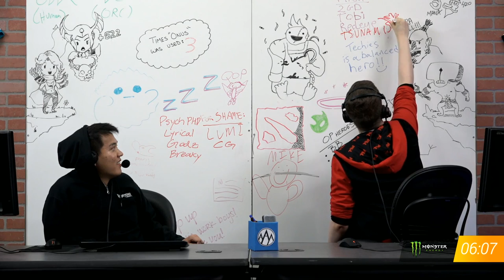Planet Dog vs mouz Game 2 - TI7: EU Regional Qualifiers Playoffs